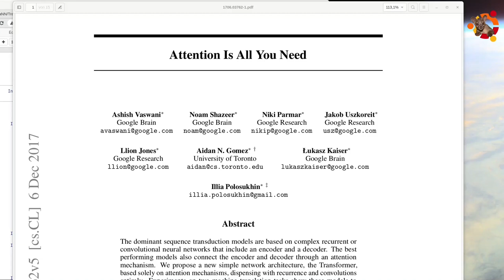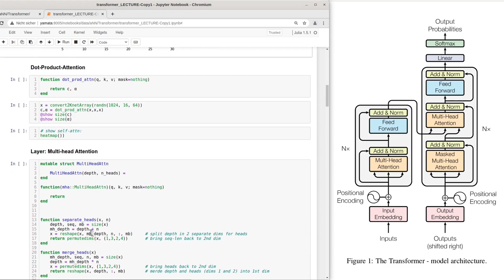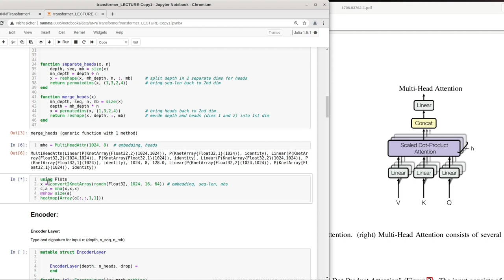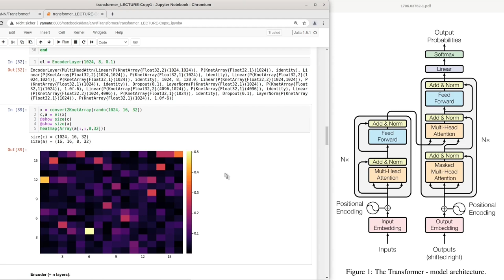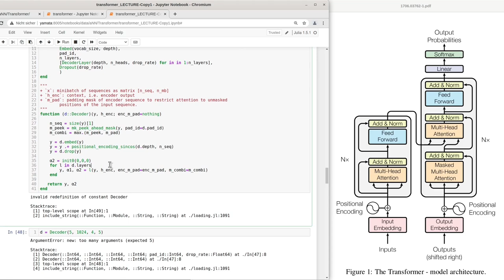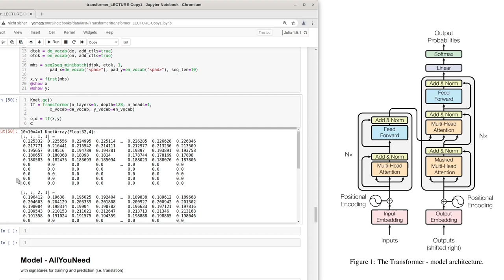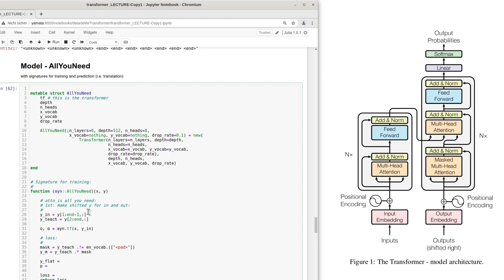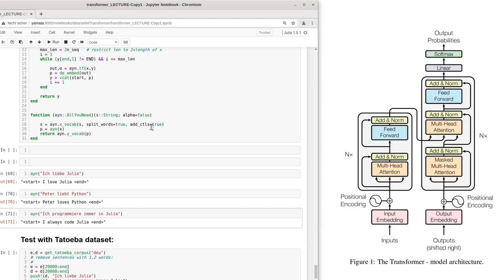Deep Learning Vorlesung 29 (Tutorial): Implementierung eines Transformers